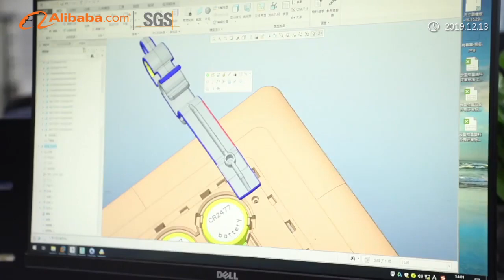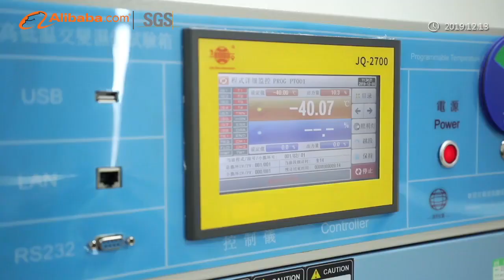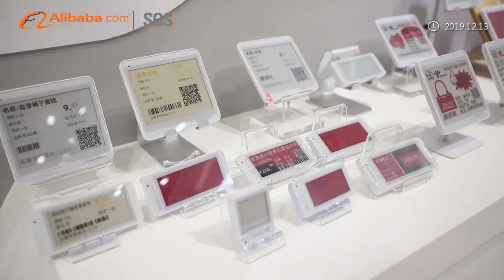A professional IoT Manufacturer - Minew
Founded in 2007, Minew has been focusing on IoT field for more than a decade and keeping up with customer demands all the time.

By providing smart devices and IoT solutions, we serve to optimize people’s lives, works and businesses to make life easier. This is achieved by connecting our products to users’ smart devices and target objects in a Wi-Fi covered space, with Bluetooth functions on. Thus people could position, find, track, receive messages, check status and control target objects.

Based on the functions above, our products can be applied in various scenarios. For example, message pushing functions enable merchants to advertise and promote themselves instantly and to serve customers in a better way. Besides, enterprises could also utilize smart devices and cloud platform to manage asset and human resource efficiently with minimized costs. Furthermore, any physical objects around you like furniture and home appliances could be intelligentialized under the IoT solution projects.

We have already served clients from more than 100 countries and regions and recorded 20 million sales volume so far. Today, we have collaborated with a lot of top-class corporations including Alibaba, Google, Here, Huawei, ect.